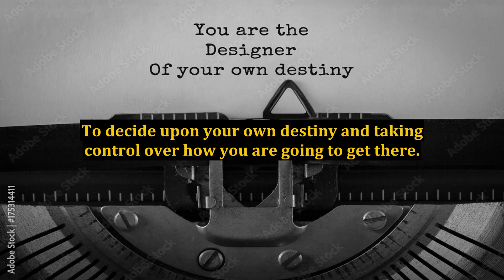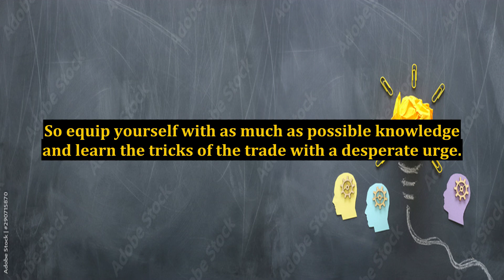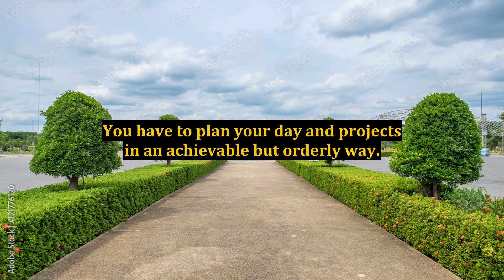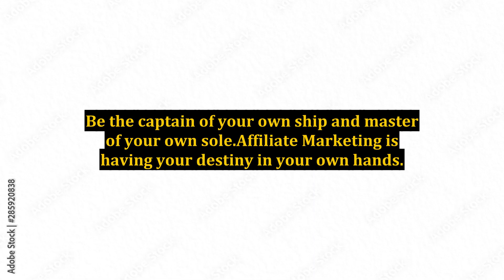5 Things You Must Have to Succeed in Affiliate Marketing Online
5 Things You Must Have to Succeed in Affiliate Marketing Online